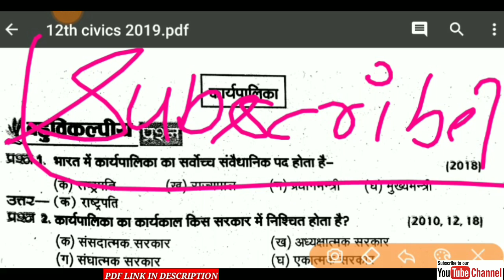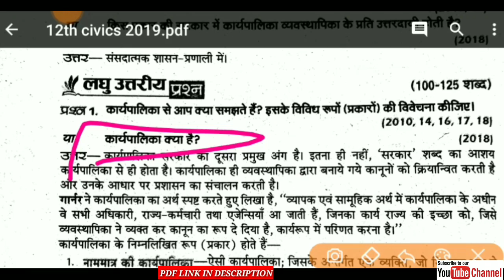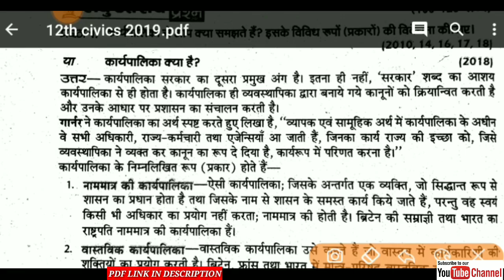12th Civics के महत्वपूर्ण प्रश्न Up board exam 2019 के लिए/यूपीबोर्ड परीक्षा 2019/up board 2019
12th Civics(Hindi Medium) pdf download करने के लिए दिए गए लिंक पर click करे